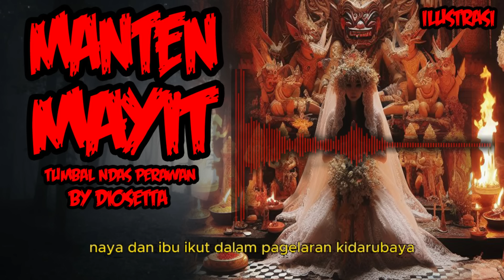KISAH MISTERI - MANTEN MAYIT - TAMAT